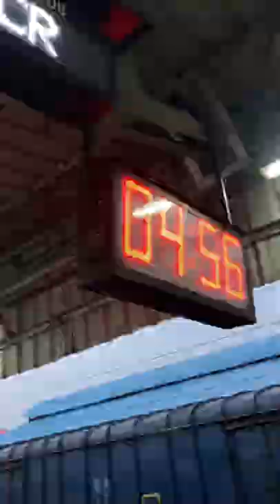Mini vlog / JRD TATA SPORTS COMPLEX (Jamshedpur)